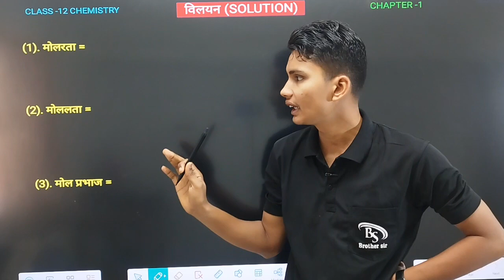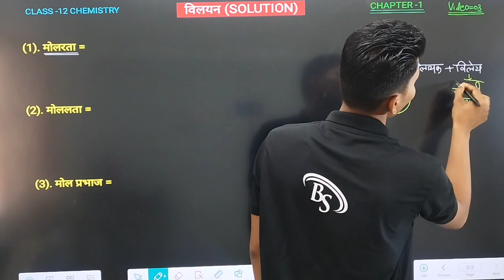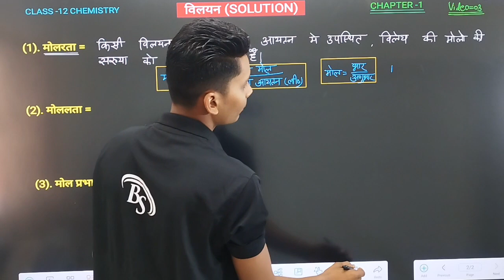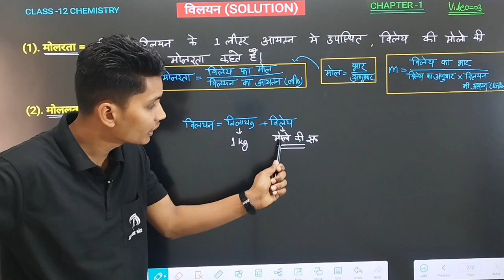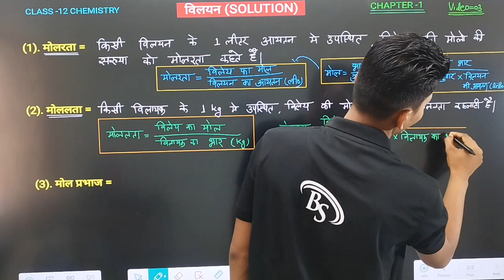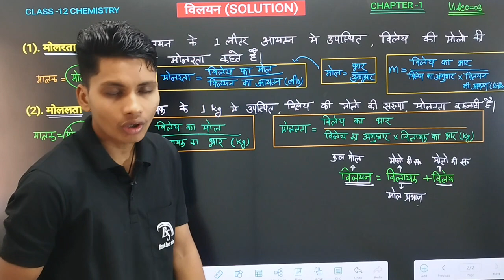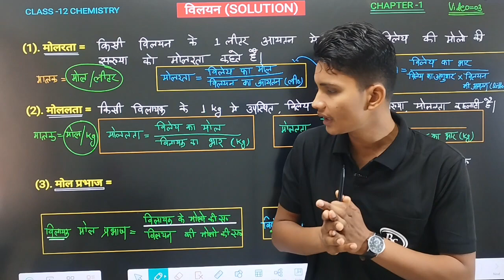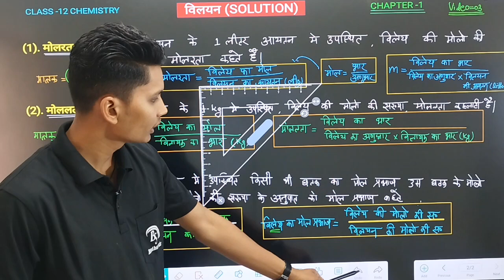मोलरता | मोललता | मोल प्रभाज | Molarta kise kahate hain | Molalata | Mol ansh class 12th chemistry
मोलरता किसे कहते हैं
मोलरता क्या है
मोलरता का सूत्र
मोलरता का पारिभाषा
मोलरता की परिभाषा
मोलरता की परिभाषा एवं सूत्र लिखिए
मोल प्रभाज किसे कहते हैं
मोल प्रभाज
मोल प्रभाज या मोल अंश
मोल प्रभाज क्या है
मोल प्रभाज की परिभाषा
मोल अंश
मोल अंश किसे कहते हैं
मोल अंश क्या है
मोल अंश क्या है सूत्र लिखिए
मोल अंश की परिभाषा
मोललता किसे कहते हैं
मोलरता क्या है
मोलरता क्या होती है
मोलरता का सूत्र
मोलरता का सूत्र क्या है
मोलरता का सूत्र बताइए
मोलरता का पारिभाषा
मोलरता की परिभाषा
molarta kise kahate hain
molarta kise kahate hain class 12
molarta kise kahate hain chemistry
molarta kise kahate hain in hindi
molarta kya hai
molarta ka matrak kya hai
what is molarity in chemistry
what is molarity in chemistry in hindi
mol prabhaj kise kahate hain
mol prabhaj kise kahate hain class 12
mol prabhaj kya hai
mol prabhaj ki paribhasha dijiye
mol ansh kise kahate hain
mol ansh kise kahate hain in hindi
mol ansh kya hai
mol ansh ka formula
mol ansh ka sutra
mol ansh ki paribhasha
molalta kise kahte hai
molalta kya hai
molalta kya hai class 11
molalta kya hai in hindi
molalta ki paribhasha
molalta ki paribhasha bataiye
molalta ka sutra bataiye
molalta ka matrak kya hota hai
what is molality